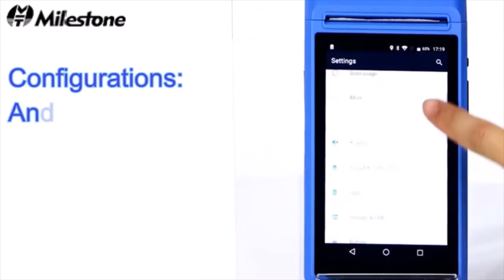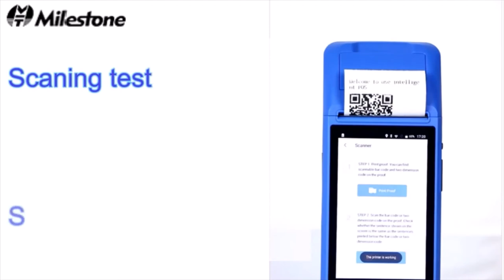Milestone MHT M1 POS Thermal Receipt Label Printer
🔊 SUPER OFFER 😀
🔥Flash Deals
Milestone MHT-M1 POS Thermal Receipt Label Printer Touch Screen bluetooth WIFI GPRS Printing Machine USB SIM for Android

MHT-M1 POS Terminal Printer
Printing Method Thermal Line Printing
Paper Width 58mm
OS Android 6
CPU 1.3GHz, ARM Cortex-A7 4 core
Function Support GPS,GPRS
LCD Screen 5 inch,HD 720*1280 IPS
Flash 8GB Nand Flash
USB Interface Micro USB,Support USB2.0,with OTG Function
Multi-Media Supports MPS,AAC,OGG
Camera 200W pixels,(Max.800W piexs), Auto focus and Audio recording.
WIFI 2.4G,Support IEEE802.11b/g/n
bluetooth bluetooth 2.1/3.2/4.0,support BLE
Lithium battery Inside Battery 7800mAh/3.7V
Button Power Button / Valume Key
Charging Mode Charging Seat / DC Charging
NFC Support Type A  Type B
Dimension 250*130*110MM
Weight 450g
Thimble Type Input:100-240V/1.5A,50/60Hz  Output:5V/1A
Printing Speed Max.70mm/s

Package includes:
1 x POS Thermal Printer